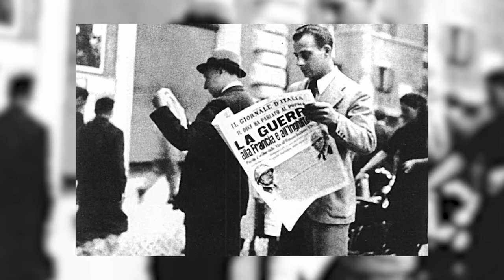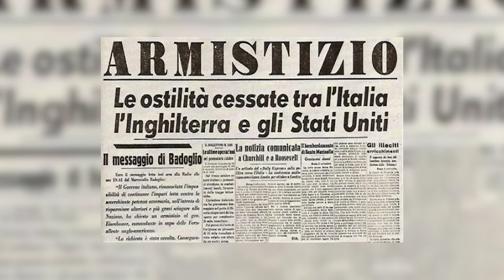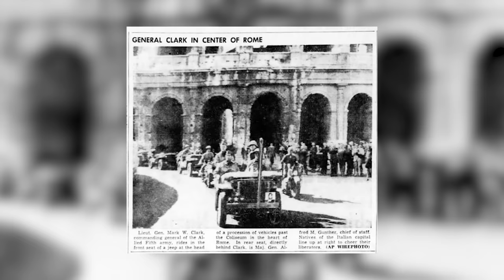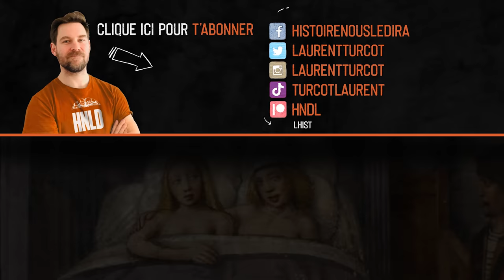La campagne italienne de 1943 à 1945 | L'Histoire nous le dira # 213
Le rôle de l’Italie dans l’histoire de la Seconde Guerre mondiale reste assez méconnu. Bien sûr, Benito Mussolini reste un personnage emblématique de la période. Peu savent cependant que les soldats alliés et les troupes de l’Axe ont mené sur les terres italiennes une lutte épique et sanglante pendant près de deux ans. On se bat alors dans un musée à ciel ouvert. Des soldats provenant d’Angleterre, des États-Unis, du Canada, d’Australie, de Pologne, d’Allemagne, du Brésil, d’Inde, de France et d’Afrique du Sud y connaissent le succès et l’échec. Les Italiens divisés se livrent quant à eux à une terrible guerre civile.

ERRATUM:  le monastère de Montecassino est bénédictin et non dominicain. Le roi d’Italie en 1943 est bien Victor-Emmanuel III.

Pour soutenir la chaîne, au choix:
1. Cliquez sur le bouton « Adhérer » sous la vidéo.

Avec: Laurent Turcot, professeur en histoire à l'Université du Québec à Trois-Rivières, Canada et Jean-Moïse Martin (comédien)

Sources et pour aller plus loin:
Rick Atkinson, The Day of Battle. The War in Sicily and Italy, 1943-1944, New York, Henry Holt and Company, 2007.

Robert Katz, The Battle for Rome, New York, Simon and Schuster, 2003.

Mark Zuehlke (24 avril 2015), "Le Canada et la campagne d'Italie', L'Encyclopédie canadienne

"Les campagnes de Sicile et d'Italie, 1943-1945" Musée canadien de la guerre